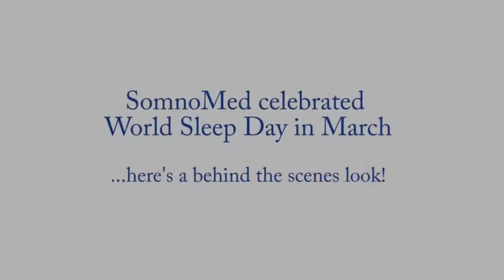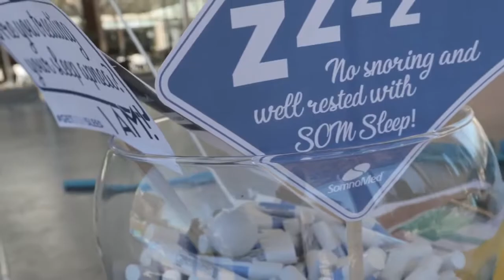SomnoMed's April 2019 Dental Digest